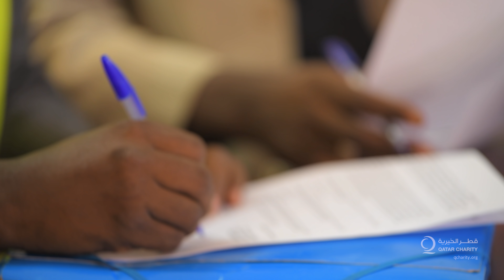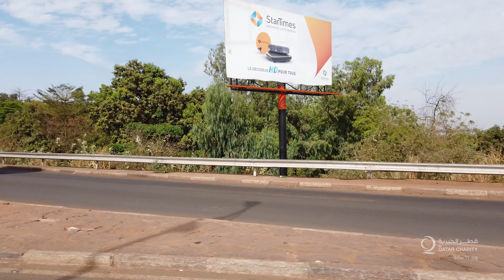برنامج سفاري الخير (5) | رمضان 1440هـ | حلقة 23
في موسمه الخامس هذا العام يصبحكم برنامج سفاري الخير إلى قلب أفريقيا   حيث يأخذنا إلى جمهورية مالي في قلب القارة السمراء  بصحبة نخبة من الشباب يواجهون عدد من التحديات والعوائق ولكنهم سفاري الخير.